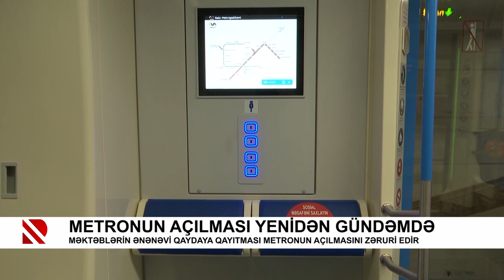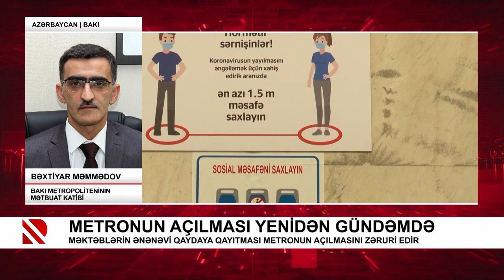Metronun açılması yenidən gündəmdə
Məktəblərin ənənəvi qaydaya qayıtması metronun açılmasını zəruri edir